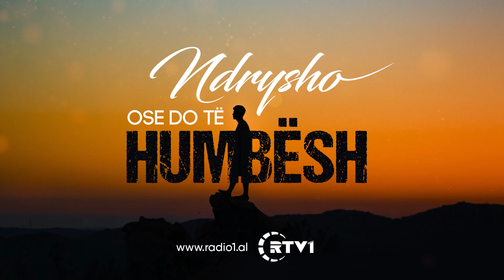Ndrysho ose do te humbasesh 3 - Pengesat perballe ndryshimit